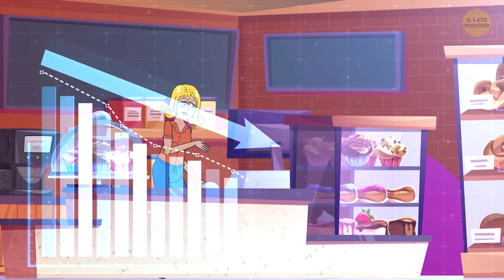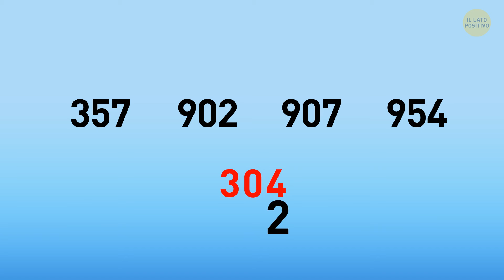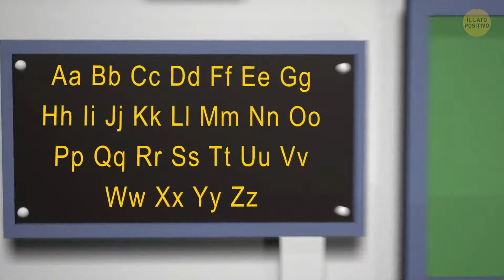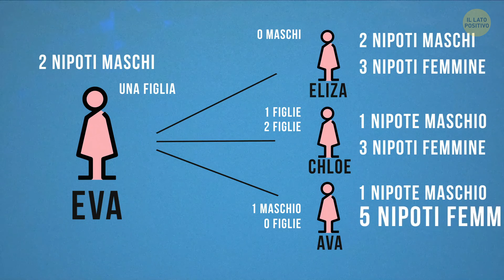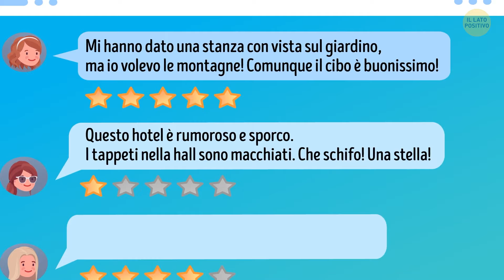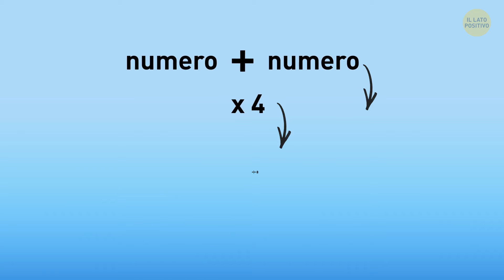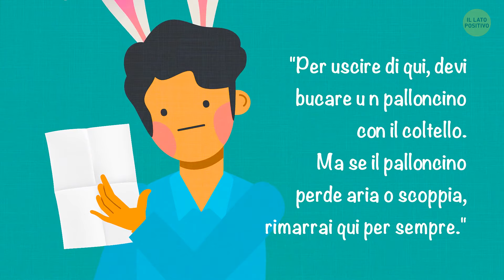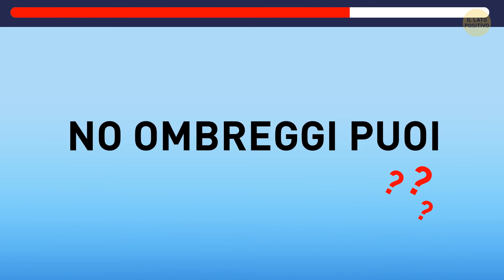Quale Chef è una Zombie? Indovinelli Che Ti Faranno Impazzire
🧩 Pronto a mettere alla prova il tuo cervello con alcuni indovinelli che ti faranno impazzire? 🤯 Abbiamo una sfida per te: riesci a capire quale chef è uno zombie? 🍽️ Questi indovinelli non sono solo divertenti, ti faranno davvero riflettere! Quindi, prendi il tuo cappello da investigatore e vedi se riesci a risolverli tutti. 🧠 Condividili con i tuoi amici e scopri chi è il maestro degli indovinelli! Mettiamoci all’opera! 🎉